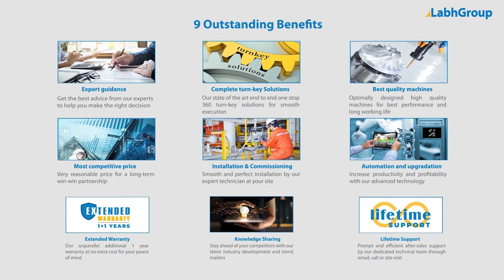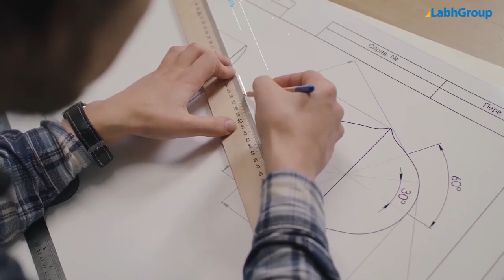Fish processing machine | Labh Group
Best quality Fish processing machine from Labh Group - A Global leader with 30+ years of experience and presence in 100+ countries worldwide and serving 10,000+ delighted customers throughout the world.

► Key points : Fish processing machine

► Salient features : Fish processing machine

► Why choose Labh Group for your Fish processing machine requirements

9 reasons why companies across the globe keep choosing Labh Group

You are invited to buy Fish processing machine from Labh Group